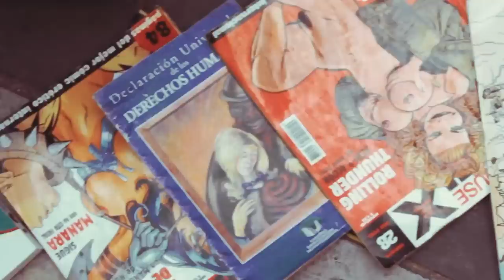ORUS/LES FALTA SEXO/VIDEO CLIP/POST PUNK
"El mundo falsamente moral debía estar corrompido hasta el tuétano, la tiranía del poder debía ser vulnerada con el liberalismo del cuerpo." El arte de amar.
En este video y en la canción misma, ORUS hace referencia a la libertad de expresión, al libre desarrollo de la personalidad y a la falsa moral de una sociedad representada en una madre y en un profesor, quienes reprimen pero en el fondo lo que también desean es bailar y gozar.
Como reflexión, se asume la falta de sexo libre y espontáneo, como uno de los tantos causantes del comportamiento militar y represivo de esta sociedad mal cogida; por eso cada gesto sexual, cada palabra del video y de la canción como tomar -pero conciencia-, representan un rotundo acto político.
La música, el canto, el baile son regocijantes para el alma, permiten la lúdica, el encuentro, el juego y por ende la creación,  es así como en el video TODOS al final terminan cantando y bailando, pudiendo ser interpretado como una liberación, una  victoria contra el sistema.
Además, musicalmente la canción LES FALTA SEXO, es una prueba de la versatilidad que ORUS tiene como autor, compositor y cantante; si bien él ha sido más conocido por sus canciones románticas, no pierde su identidad al interpretar ésta canción que contiene ritmos, melodías, armonías y sonoridades alegres, dinámicas y juveniles. La  letra, que él mismo vivió al componerla más de quince años atrás, hoy sigue siendo vigente. Aquí tienes pues el video y la canción de ORUS: LES FALTA SEXO.
Idea, concepto, guion, dirección general y artística: ORUS XHON
Dirección general: ORUS XHON
Producción: ORUS XHON
Producción audiovisual: Revolver Santos
Producción y edición musical: Javier Velásquez
Dirección musical: ORUS, Javier Velásquez
Voces: ORUS
Guitarrista: Javier Velásquez
Bajista: Alexander Cardona
Baterista: El Chata